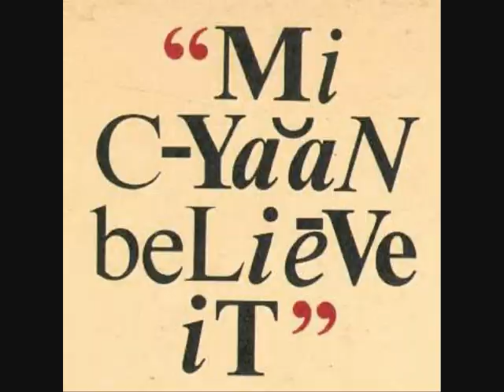Michael Smith - Mi Cyaan Believe It